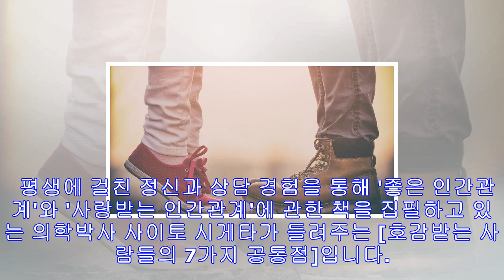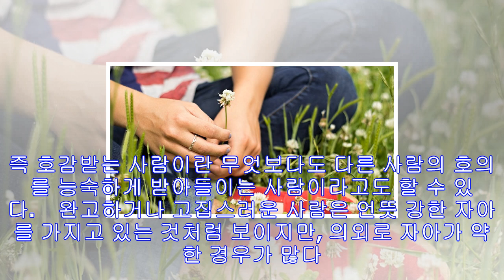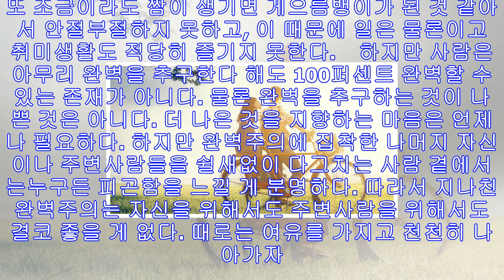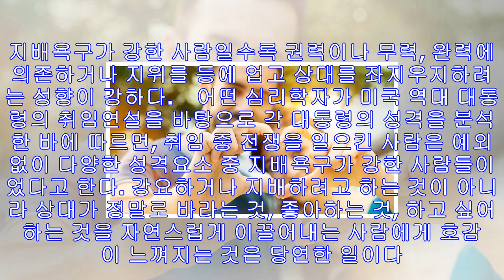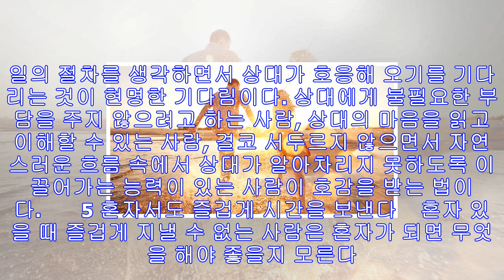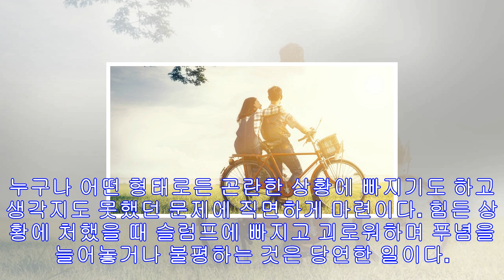호감받는 사람들의 7가지 공통점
호감받는 사람들의 7가지 공통점     자신에게도 엄격하고 남에게도 엄격한 사람은 융통성이 없는 사람이고 자기에게는 너그럽지만 남에게는 엄격한 사람은 염치가 없는 사람입니다. 또 자신에게는 엄격하지만 남에게는 너그러운 사람은 스스로를 지나치게 억누르고 있어서 우울한 사람이 되기 쉽습니다. 그렇다면 가장 호감이 가고 기분좋게 사귈 수 있는 사람은 어떤 사람일까요? 말할 것도 없이 자신에게도 적당히 너그럽고 엄격하면서 다른 사람에게는 너그럽게 대하는 사람일 것입니다.   평생에 걸친 정신과 상담 경험을 통해 '좋은 인간관계'와 '사랑받...